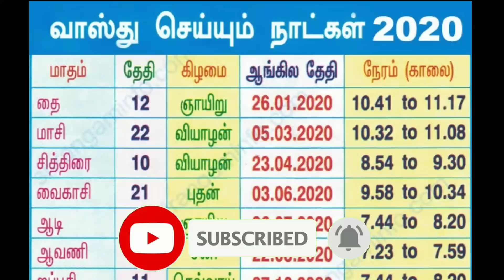18.10.20 ராசி பலன்/ 18.10.20 - Today Rasi Palan in Tamil/ Indraya Rasi palan Today Horoscope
Dear viewers

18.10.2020 இன்றைய ராசிபலன் 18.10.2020 Inraiya Rasi palan Nalla neram enna Natchathiram Enna Oovoru rasikkum Enna palan enpathai patri parpom

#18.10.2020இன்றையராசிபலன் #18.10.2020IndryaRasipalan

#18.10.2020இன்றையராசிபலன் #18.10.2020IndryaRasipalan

18.10.20 இன்றைய ராசிபலன்/ 18.10.20 Indraya Rasipalan/ 18.10.20 today Horoscope/ 18.10.20 Astrology #18.10.20

18.10.20 இன்றைய ராசி பலன்/ 18.10.20 Indraya Rasipalan/ 18.10.20 today Horoscope/ 18.10.20 Astrology #18.10.20